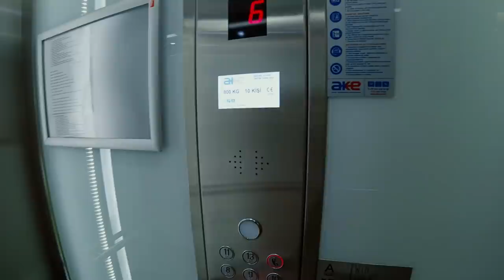✅Первая береговая Алании Махмутлар /Шикарная квартира в Алании!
Сегодня хочу представить вам квартиру с прямым видом на море на первой береговой линии Махмутлара Алании. Надеюсь вы понимаете , что такое предложение подойдёт только для тех людей , которые готовы платить за вид. Шикарная квартира в Алании!.